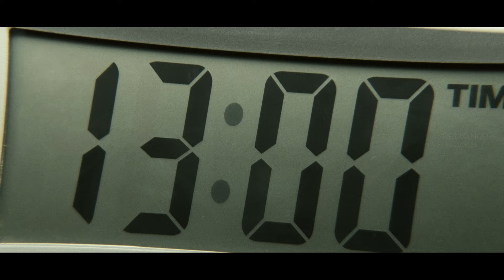Madhavan Watches The Haunting Soap Opera | 13 B Movie Scenes | Neetu Chandra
Watch thrilling horror scenes from 13B, 13 B: Fear Has A New Address is a 2009 Hindi horror film written by Abhinav Kashyap and directed by Vikram Kumar. The film stars R. Madhavan and Neetu Chandra. Produced by Suresh Balaje and George Pius, the film was simultaneously filmed and released in Tamil as Yavarum Nalam with a slightly different cast. The film's soundtrack was composed by Shankar–Ehsaan–Loy, while Tubby-Parik provided the background score.

Directed by Vikram Kumar
Written by Vikram Kumar, Abhinav Kashyap (Hindi)
Screenplay by Vikram Kumar
Produced by    Suresh Balaje, George Pius, Rajesh Sawhney
Starring     R. Madhavan, Neetu Chandra, Sachin Khedekar, Deepak Dobriyal, Ravi Babu, Murali Sharma
Background Score    Tubby Parik